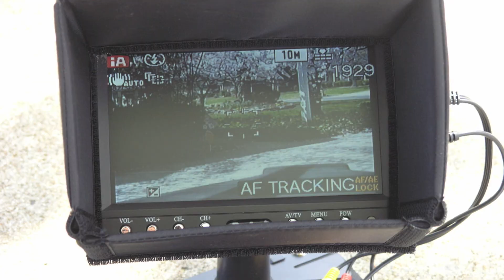A Dragon Fly's View II - Draganflyer X6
This is a movie shot by Kevin Molloy. It shows some of the capabilities of his DragonFlyer X6 remote controlled helicopter.  The helicopter was developed and manufactured by DraganFly Innovations.  Video footage was shot in Middle Tennessee in 2012 and 2013.  Views were shot from the DraganFlyer X6 remote controlled helicopter and the video was edited using Apple's iMovie.  Please note the movie is shot in 1080p using a GoPro Hero 3.  Still photos were shot with a Panasonic Lumix DMC-LX3 so set your viewing at 1080p if possible, for the best clarity.  Kevin is FAA certificated Remote Pilot with a Small Unmanned Aircraft System Rating.  Since these early days of flying a multi-rotor helicopter, Kevin has upgraded the cameras and camera mounts and also now flies the SwellPro SplashDrone.